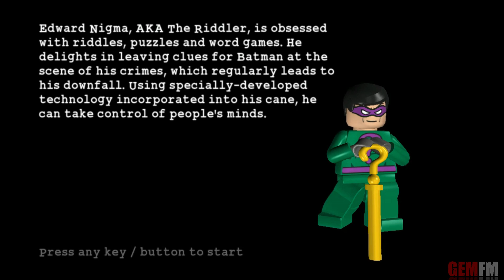LEGO BATMAN THE VIDEOGAME Gameplay Walkthrough Part 5 - No Commentary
LEGO Batman: The Videogame (2008) Gameplay Walkthrough Part 5 No Commentary

Developer: Traveller's Tales
Publisher: Warner Bros. Interactive Entertainment
Release Date: 30 Sep 2008

CHAPTER :  The Riddler's Revenge

- Level 5 :  The Face-Off
- Boss: Two-Face and The Riddler

 The Face-Off is the fifth and final hero level of the story The Riddler's Revenge in LEGO Batman: The Videogame. In it, Batman and Robin go to stop The Riddler and Two-Face who are robbing Gotham Bank.

 The Face-Off adalah level pahlawan kelima dan terakhir dari cerita Pembalasan Dendam The Riddler di LEGO Batman: The Videogame. Di dalamnya, Batman dan Robin pergi untuk menghentikan The Riddler dan Two-Face yang sedang merampok Bank Gotham.